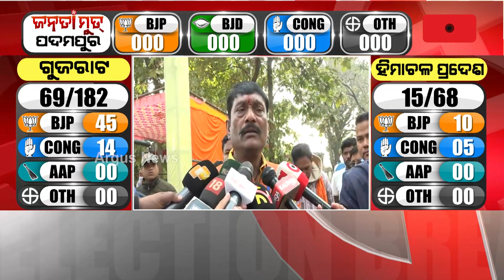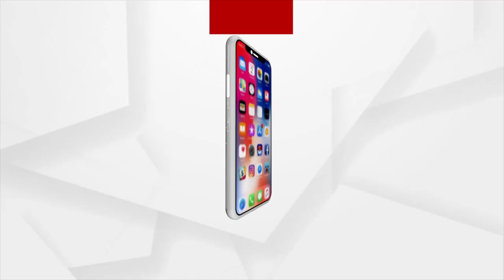Padampur By-Poll Result: Counting Of Votes Begins